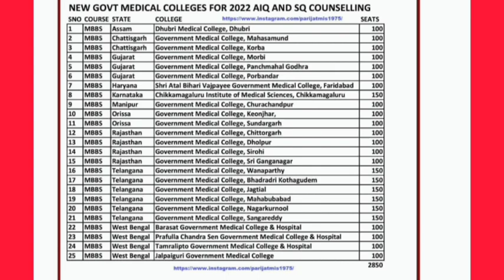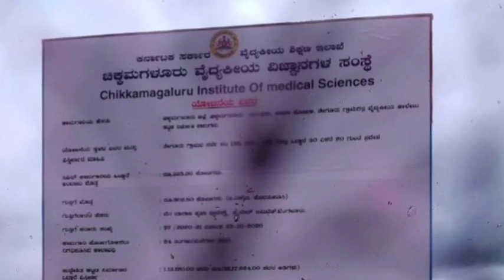new govt medical College 🤩 neet 2022 in india 🔥 West Bengal new medical College by NMC 🔥🔥